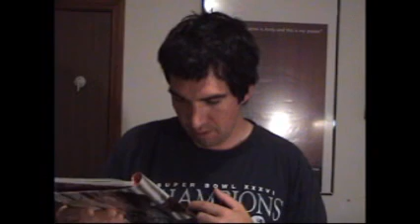Maxim Hot 100 review: 90 to 81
My review on Maxim hot 100 90 to 81